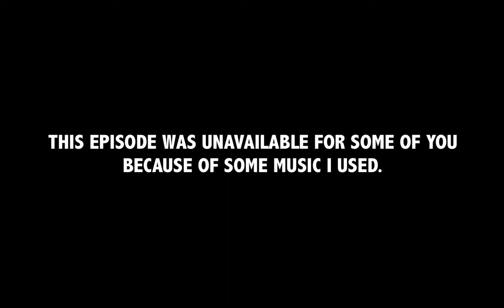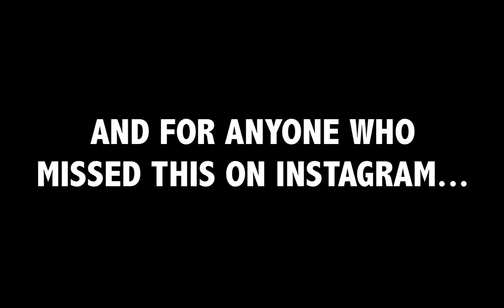(Available On All Devices) TOLTING DISASTER - NEW ICELANDIC RACE - (Star Stable #87)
My adventure in Star Stable continues as Drahoslava Dragoncake on the Unicorn Forest (UK Server) along with Minta and we try out the new Icelandic race in New Hillcrest. I hope you enjoy the episode!

★ Songs ★
Created by "Mr C The Slide Man". It's called "Cha-Cha Slide" and you can listen to the song

★ FAQ ★
My servers on Star Stable are:
Drahoslava Dragoncake - Unicorn Forest (Main Account)
Drahoslava Dragoncake - Fire Star
Drahoslava Dragonfire - USA Servers (I move around on USA servers)
Drahoslava Dragonclaw - Swedish Servers (I move around on Swedish servers)

★ Can we meet up? ★
I do my best to run meet up’s and I plan to visit new country server’s in future. I cannot guarantee getting to meet people individually because I get asked quite a a lot now. I get little free time between my education and making videos daily. But I will announce meet up’s on YouTube, Facebook and Instagram. But if you see me in game feel free to say hello.

I record and edit with Camtasia 2 and a Logitech G430 Gaming Headset with 7.1 Dolby.